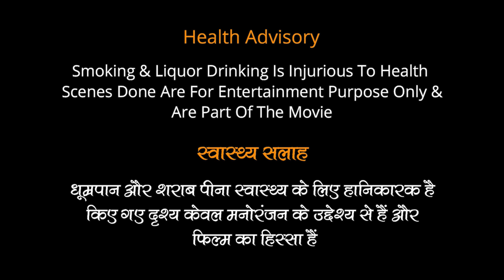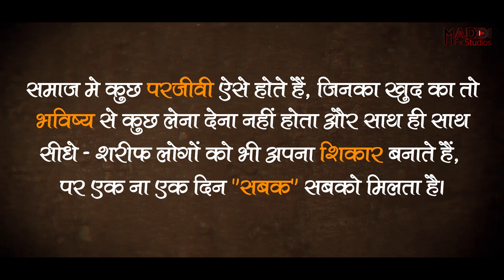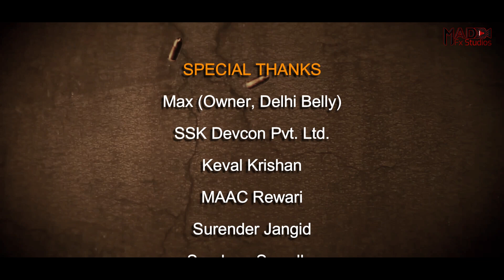SABAK EP-2 | Hindi Short Movie | Mad Fx Studios | Sanjiv | Harsh | Mann | Rahul B.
Here's Most Awaiting "Sabak Ep - 2", Have A Look And Share Your Reviews.

Team Mad Fx-Sanjiv Rao, Divyansh Jain, Harsh Arora, Mann Jangid, Bhavishay Gaur, Pawan Prajapati, Sachin Jangid, Sushmita.

CAST
Raaka - Harsh Arora
Raghu - Mann Jangid
 Uday - Sanjiv Rao
Jagga - Pawan Prajapati
 Mahi - Sachin Jangid
Rocky - Rahul Bhardwaj
 Divyansh Jain, Bhavishay Gaur, Joginder Prajapati, Lalit Verma, Himanshu, Robin Singh, Tarun Yadav, Deepak, Neeraj, Jaideep, Praveen, Naman, Rajesh, Chotu, Rahul,  Ajay,  Arun

PRODUCED BY
MAD Fx Studios

ACTION DIRECTOR
Harsh Arora

STORY
Sushmita

SCRIPTING
Divyansh Jain

DIALOGUES
Mann Jangid

DOP
Divyansh Jain
Bhavishay Gaur

PRODUCTION DEPARTMENT
Production Controller - Sanjiv Rao
Production Asst.  - Divyansh Jain

VIDEO EDITORS
Mann Jangid
Harsh Arora

Color & DI
Sanjiv Rao

POSTERS & TITLES
Sanjiv Rao
Divyansh Jain

VFX & SPECIAL EFFECTS
Divyansh Jain

ROTOSCOPING ARTIST
Bhavishay Gaur

SOUND ARTIST
Sachin Jangid
Pawan Prajapati

DIRECTED BY
Sanjiv Rao

SPECIAL THANKS
Max (Owner, Delhi Belly)
SSK Devcon Pvt. Ltd.
Keval Krishan
MAAC Rewari
Surender Jangid
Sandeep Suwalka
Bhupender Hada
Rahul Saini
Chetan
Sarvesh Singh